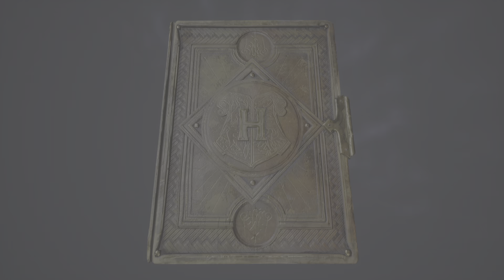Hogwarts Legacy Some Exploring & Merlin Trails